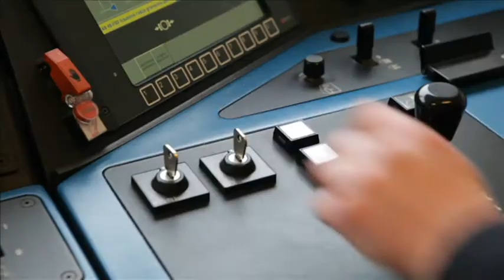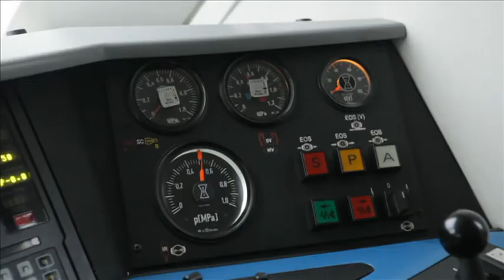Lietuvos geležinkelių mašinistai ir jų darbas